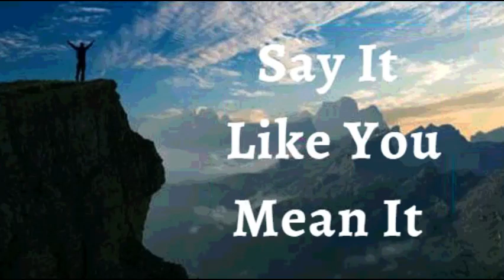16th April 2022 Say It like You Mean It (Audio in Marathi)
16 एप्रिल 2022

विश्वासाची घोषणा

मी घोषित करतो की मी एक बरे करणारा म्हणून जगतो मी माझ्या सभोवतालच्या लोकांच्या गरजांबद्दल संवेदनशील आहे. मी पडलेल्यांना उचलतो, तुटलेल्यांना पुनर्संचयित करतो आणि निराशांना प्रोत्साहन देतो, मी करुणा आणि दयाळू आहे. मी फक्त चमत्कार पाहणार नाही, तर मी जिथे जाईन तिथे देवाचे प्रेम आणि दया दाखवून कोणाचा तरी चमत्कार होईन. ही माझी घोषणा आहे.

माझा आत्मा जसा समृद्ध होतो तसाच मी समृद्ध व्हावे आणि आरोग्यात राहावे अशी देवाची इच्छा आहे. म्हणून, माझा आत्मा, माझे शरीर आणि माझ्याबद्दल सर्व काही देवाच्या इच्छेनुसार आहे. मी देवाच्या मृत्यूरहित क्षेत्रात राहतो, त्याच्या वचनाच्या प्रकाशात चालतो. मी विश्वासाने चालतो आणि संवेदनांच्या धारणेने नाही, म्हणून मी वचनाने माझ्याबद्दल जे काही सांगितले आहे त्याचा विरोध करण्याचा प्रयत्न करणारी कोणतीही गोष्ट मी नाकारतो आमेन

मी मजबूत आहे (इफिस 6:10)
मी निरोगी आहे (1 पेट 2:24)
मी धन्य आहे (इफिस १:३)
मी सामर्थ्यवान आहे (40:29 आहे)
मी अभिषिक्त आहे (1Jn2:20)
मी मुक्त आहे (Jn ८:३६)
मी देवाचा प्रिय आहे (Mk 1:11)
मला जे पहायचे आहे ते मी बोलतो (२कोरिंथ ४:१८)
मी एक मौल्यवान बियाणे आहे (Lk 8:15)
मी माझ्या देवाच्या घरात चांगल्या जमिनीवर लावले आहे (Ps 92:13)
मी माझ्या प्रभूच्या दरबारात खजुराच्या झाडाप्रमाणे फुलतो (Ps 92:13)
आणि म्हातारपणातही मी ताजे आणि समृद्ध असेन (Ps 92:14)
येशूच्या नावात माझ्यासाठी गोष्टी नेहमीच काम करत असतात (रोम 8:28)

 हल्लेलुया! आमेन.

शालोम